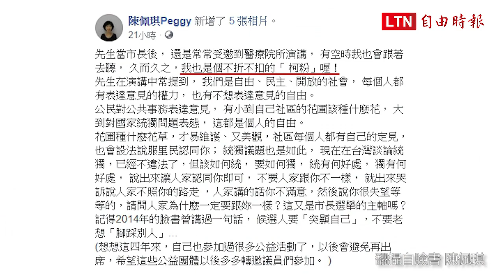【更新】PO文回擊柯粉 柯P:陳佩琪本來就兇兇的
新聞連結：
前柯粉遭疑是假的 柯P：天下本無事，庸人自擾之
陳佩琪回擊「柯粉」哭訴 姚文智：繼續糾纏毫無意義

年底台北市長選戰白熱化，民進黨參選人姚文智陣營找來「前柯粉」潘袁詩羽，聲淚俱下表達對市長柯文哲的失望與不支持，卻遭質疑是假粉；替姚陣營輔選的海基會副董事長姚人多在臉書向柯喊話「不要讓她白白承受這一切」。柯文哲昨在臉書緩頰後，今受訪則再次說，天下本無事，庸人自擾之。